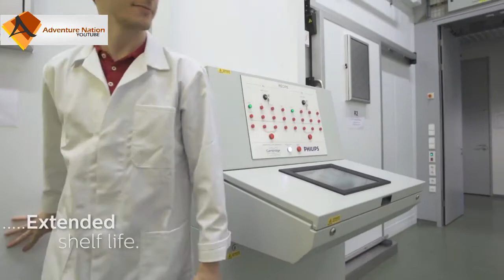Indoor Farming - Philips City Farming - Tech News 2016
Pretty soon, the world is going to reach a tipping point. We’ll have too many people living on the planet, and not enough arable land to raise crops to feed all the hungry mouths. Agriculture will need to adapt in order to keep pace, and one of the most promising ways it’s doing that is by moving indoors. Indoor farms carry a number of big advantages for agriculture. They don’t require the use of herbicides or pesticides; they can be built in urban areas to eliminate shipping costs; and they can even grow plants faster and more efficiently than traditional farms. In 2015, for example, Philips built an experimental indoor farm in the Netherlands that employs a connected, customizable LED system to provide specialized lighting sequences that target each plant’s ideal growth requirements — thus boosting yields and slashing grow times. There’s actually a factory in Japan that uses a similar method to produce lettuce — and the facility can pump out over 30,000 heads per day, every single day of the year.